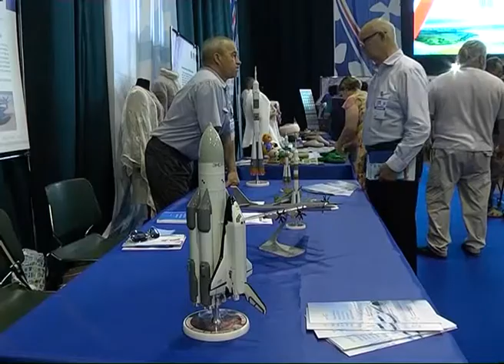В Самаре стартовал региональный бизнес-форум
Более сотни предпринимателей региона вышли на линию успеха. В Самаре стартовал региональный бизнес-форум, который на один день стал основной площадкой для поиска партнеров и создания новых деловых отношений. Участие в форуме принял губернатор Самарской области. Николай Иванович Меркушкин поздравил собравшихся с профессиональным праздником - Днем российского предпринимательства - и подчеркнул, что благодаря активному развитию этой сферы регион вошел в пятерку лучших в стране по созданию благоприятных условий для ведения бизнеса. Сейчас в области насчитывается более 177 тысяч организаций. Отмечается рост отечественных и иностранных инвестиций. Правительство Самарской области и "СМП Банка" подписали соглашение о сотрудничестве, в рамках которого финансисты готовы давать кредиты на выгодных условиях с низкой процентной ставкой для начинающих предпринимателей и перспективных производств. Это соглашение поможет решить главный вопрос, с которым сталкиваются предприниматели - финансирование. После чего глава региона познакомился с работой выставки. Он отметил, что здесь представлено множество интересных и инновационных разработок.